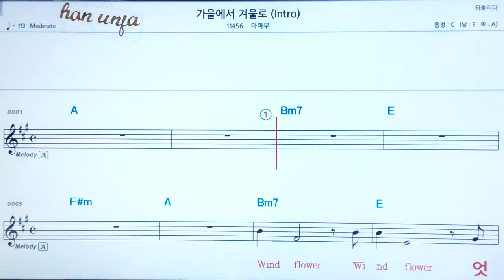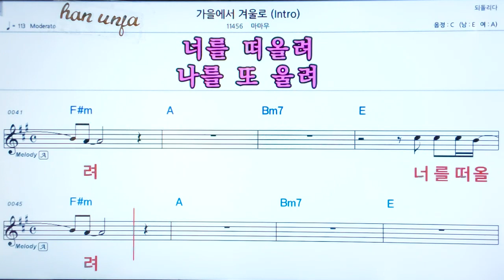💖가을에서 겨울로/마마무 👍코드,악보, 코드 ,Karaoke*카라오케 반주